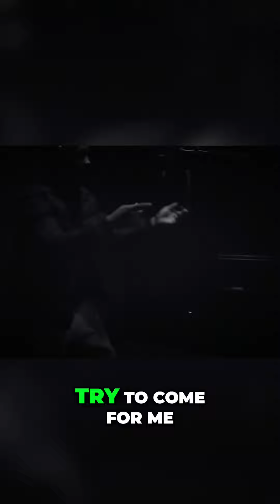Discover the Secrets of Building a Successful Music Career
Join us at Dreams to Reality Studio, where we provide top-quality equipment, sound, visuals, engineers, and producers. Book your session today and take your music to the next level. Let Manny L guide you through the journey from dreams to reality.